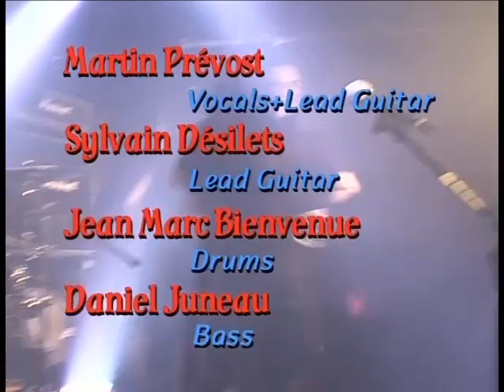FLH Live on Musi-Video Show ( Fallen Empire )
New Release- 08 FLH-Fallen Empire. Iconic Montreal music show the 80's is reborn with all new acts & talents, premiering
 exclusively on this page.
FLH live at the Saphir Club in Montreal Sept. 2008.
Featuring: Martin Prévost, Sylvain Désilets, Jean Marc Bienvenue & Daniel Juneau.
Camera & Editing: Marc Fontaine.